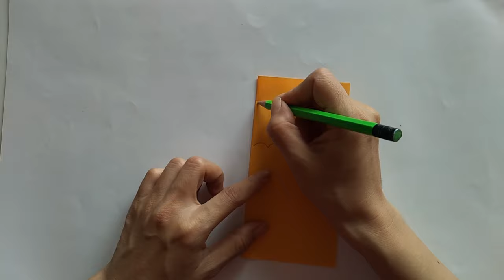Super easy paper cutting:umbrella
Hello friends. I will share with you guys about art of paper cutting(animals, plants, dresses,,etc) and some other paper decoration videos.

Super easy paper cutting: